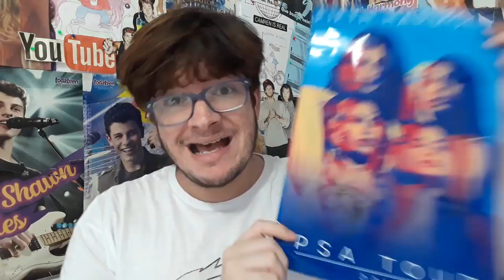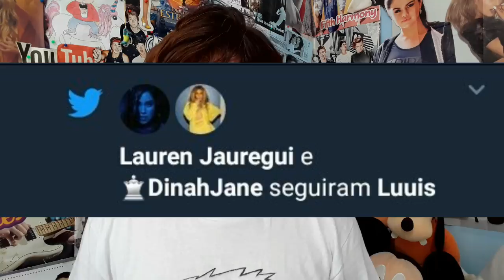CONHECI FIFTH HARMONY, LAUREN E DINAH ME SEGUIRAM, TÔ MORTO, MAS PASSO BEM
CEP: 41610970
SALVADOR-BA